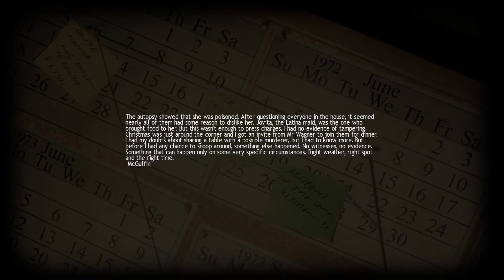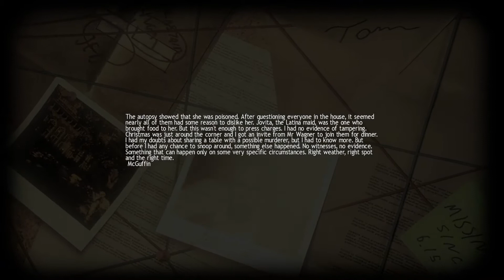Lucius: Playthrough - Part 11 - Poisoning Agnes And Learning Mind Control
I finally figure out how to kill this Agnes lady. Lucius gains the ability mind control.